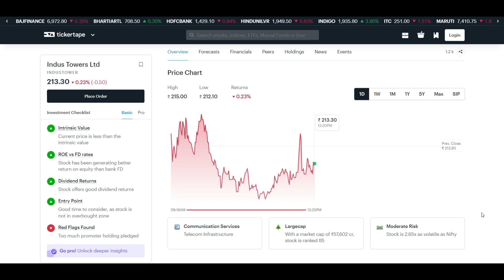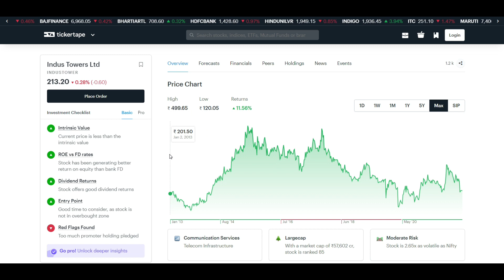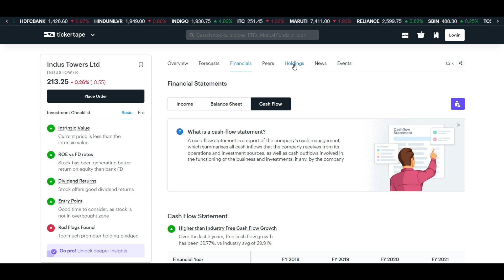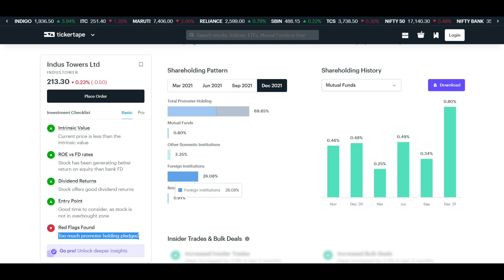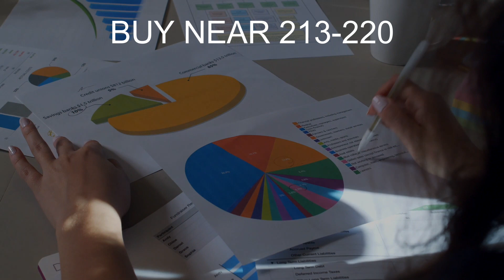Indus towers share NEW target / Indus towers fundamentals / Indus towers share fundamental analysis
In this video you will know about the Indus towers share NEW target  may get help for top budget stock 2022.